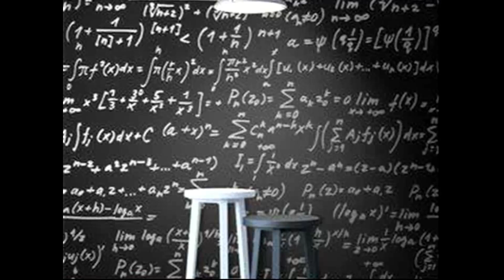Το καλειδοσκόπιο της Ολυμπίας 17 1 24